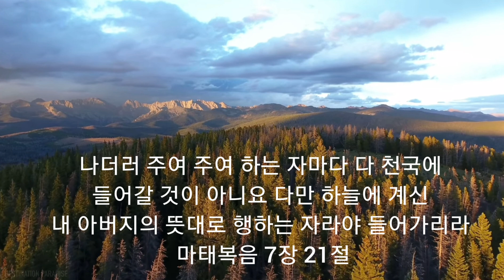내가 주인 삼은 / 전승연 곡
내가 주인 삼은 / 전승연 사,곡

*아프가니스탄을 위한 기도 제목(지인에게 전달 받은 내용을 공유합니다)*

“사랑하는 형제 자매 여러분,

오늘 아프가니스탄은 탈레반 정권의 첫날입니다. 이 나라의 미래가 어떻게 될지 모르겠습니다.
우리가 지난 20년 동안 열심히 사역했던 것들이 하루아침에 없어져 감정을 주체할 수 없습니다.
오직 하나님만이 우리가 얼마나 고통을 받고 있고 얼마나 마음이 아픈지 아십니다.

우리가 우는 것은 두려움 때문이 아니라 우리 아름다운 나라를 생각할 때 가슴이 아프기 때문입니다. 지금 아프가니스탄은 이 야만적이고 극단적인 집단에 의해 파괴되었습니다.
 우리 나라의 소중한 모든 것이 파괴되었습니다. 모두가 우릴 버렸습니다. 우리를 지지한다고 했던 사람들도 최악의 상황으로 우리를 내쳤습니다.
우리에게 무슨 일이 일어날지 모르겠습니다. 우리는 탈레반 정권을 따라 살아야 하는 걸까요?

여러분, 오늘 이 비디오를 증거로 녹화합니다. 우리는 이것이 역사에 남기를 원합니다.
우리는 친구들과 사랑하는 사람들이 오늘날 우리가 홀로 현장에 남겨진 것을 기억하길 바랍니다.
하지만 우리는 현장을 떠나지 않을 것입니다.
우리는 더 열심히 싸울 것이며 하나님의 일을 계속할 것입니다.

우리 중 한 명이라도 남으면, 우리 아이들이라도 남으면, 부탁이 있습니다.
그들을 혼자 두지 말아주십시오. 그들을 버리지 말고 잘 보살펴 주십시오. 가슴이 아픕니다.
이 영상이 하나님의 은신처 아래에서 여러분에게 닿길 바랍니다. 감사합니다.”

-아프가니스탄 지하교회 성도

현 상황)2021/08/20일 현재

지금 우리가 목격하고 있는 것은 아프가니스탄의 국가와 국민들이 희생되는 것입니다.
우리는 20년 동안의 노력과 국가의 강화가 하루아침에 무너지는 것을 보고 있습니다.

탈레반은 기독교인들의 명단을 가지고 있습니다. 미국 대사관은 없어졌고 신도들이 피난할 안전한 장소가 더 이상 없습니다. 인근 국가로 가는 모든 국경이 폐쇄되고 전용기를 제외한 모든 항공편이 중단되었습니다. 사람들이 망명을 위해 산으로 도망치고 있습니다.
그들은 자신들을 보호할 수 있는 유일한 분인 하나님께 전적으로 의지하고 있습니다.

탈레반은 여성과 아이들을 집집마다 데려가고 있습니다.
사람들은 집에 12살 이상의 여자아이가 있을 경우 탈레반이 데려갈 수 있도록 x 표시를 해야 합니다. 만약 그들이 어린 소녀를 발견했는데 집에 표시가 없다면 그들은 가족 전체를 처형할 것입니다.
만약 25세 이상의 유부녀가 발견되면, 탈레반은 즉시 그녀의 남편을 죽이고, 그녀를 성노예로 팔아넘깁니다.

남편과 아버지들은 아내와 딸들에게 총을 주고 탈레반이 오면 그들을 죽이거나 자살할 수 있다고 말했습니다. 그것은 그들의 선택입니다.

기도 요청)
아프간 교회가 힘과 인내심을 갖기를 기도해주세요. 그들은 계속해서 성경 공부와 기도 모임을 이끌며 어려운 상황에도 적극적으로 전도하고 있습니다.

● 언덕으로 도망치는 자들이 지켜지길 기도합니다
● 여성과 아이들에 대한 보호가 이루어지길 기도합니다.
● 아프간 교회가 그리스도의 정체성으로 굳게 하나가 되기를 기도합니다.